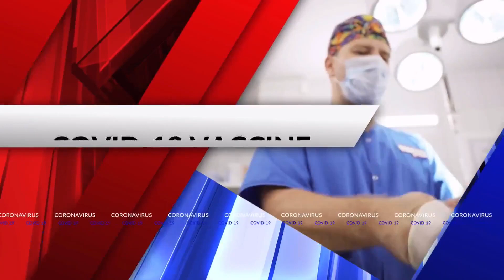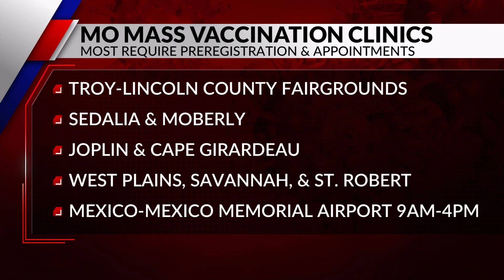Mass COVID-19 vaccinations begin at 9 locations around Missouri Friday